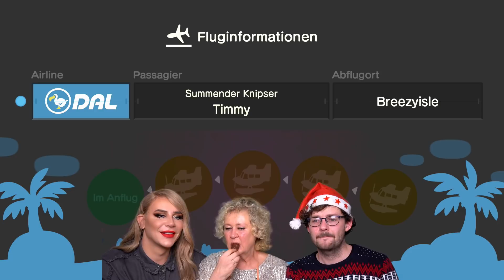FLODDERNACHTEN mit de family!! 🎄❤️| Animal Crossing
Hallo MOIN und frohe Floddernachten oder was immer ihr feiert/nicht feiert! Setzt euch zu uns, schnappt euch ein paar Plätzchen und genießt eine typische Weihnachtssituation zwischen Marvyn, Tim, Jil und Muddi, inklusive Liedergesang und vielen Sticheleien zwischen Geschwistern 💕

Oh, ihr habt Bock auf ein paar pfiffige Weihnachtsideen? Habt ihr Lust, zu sehen, wie man einen Schlitten baut? Oder die BESTEN Weihnachtsplätzchen backt? Oder wollt ihr tolle Weihnachtslieder hören? Schaut mal auf Tims und Jonnys Weihnachtskanal vorbei!

MARVYNS VLOGGING SOCIALS: 📹